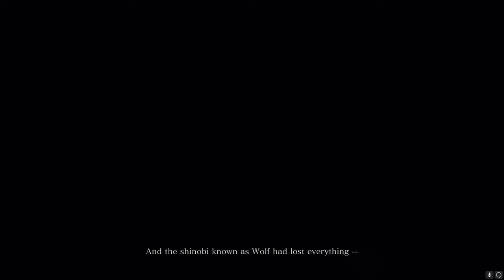Sekiro | The Shinobi of Ashina | GAMEPLAY PLAYTHROUGH HD | PART 1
Sekiro Playthrough and Gameplay in 2024.

From the renowned developers of Dark Souls and Bloodborne comes an unforgettable journey through Sengoku-era Japan, where honor and survival collide. With its finely-tuned combat system, breathtaking environments, and relentless challenges, Sekiro offers a visceral and rewarding experience unlike any other. Embrace the path of the shinobi, confront your enemies head-on, and carve your legend in this critically acclaimed action-adventure masterpiece.

in this video, I tried the shortest (if not the easiest) route for a full gameplay and playthrough of Sekiro. I will be focusing more on the story and the proper order of boss fights (according to their difficulty in relation to Sekiro's stats). Therefore, delve into the story of Sekiro as we push our way through the 1st major/main boss of the game, Gyoubu Oniwa. A different video will be provided for a full guide and other important collectibles in the game along with compilations of Boss fights.